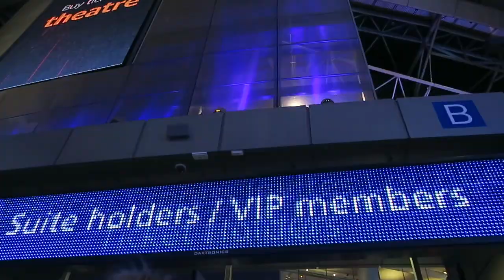VIP SUITE AT LITTLE MIX ?!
FAQ's:

Why are you called bambinobecky?
• I've been called "bambino" my whole life. It means baby...I think.

• 19 years old. (some say i look 12)

What is your accent?
• Welsh. Baa.

• Canon 750d

If you're reading this go comment: "BADESHKA"